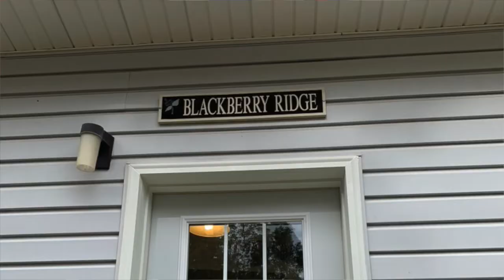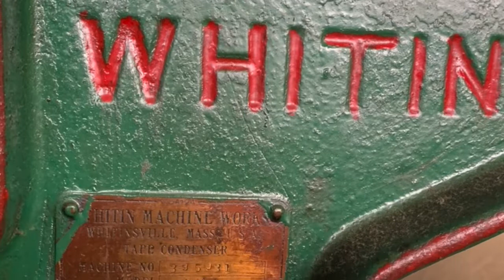Eventual Knits Podcast: Episode 17 - A Blast from the Past and Madtown Shop Hop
Ravelry: Eventual

Wearing
My Boy Lollipop - Nancy Ricci
In a Jiffy - Shannon Squire
Till Death Mitts - Stephanie Lotven/Tellybean Knits (Sun Valley Fibers yarn kit)

Yarns
Malabrigo Arroyo - Aniversario
KnitCircus - Harvest Moon
KnitCircus - Electric Mayhem self-striping gradient sock
Fiber Seed Sprout Sock - Pigs on the Roof
Galpaca Yarns
Anzula - Dottie in Au Naturale and Lisa Frank
Anzula Squishy - Fresh Prince
Four Crows Farm - OOAK and Ocean
Spry Whimsy - Midori
Lola Bean - Georgia Peach
Jackson Yarn Co - Midas
Malia Mayed It - Custom Dyed Yarn and Mischievous Merpeople
Knitterly Things - Vesper Sock

FOs
Vanilla Shortie Socks for Steve - Canon Hand Dyes Charles Merino Polar Opposites - Castle in the Sky
Correlation - Hunter Hammersen (Yarn - Anzula Cricket DK Gumball)
16 Granny’s Favorite Dishcloths (plus 1 more!)

Other Knits
Mega Man Scarf

WIPs
Weather or Not by Scott Rohr (Holst Garn coast)
Pink Peppercorn Shawl - Julia Parlette-Cariño/Kalinaw Knits (Less Traveled Yarns - Koi Pond)
Hogwarts, A History - Bad Girl Wolf Knits (Sun Valley Fibers)

Etc.
Xbox 360 stitch marker - Simply Serving
Elephant Promenade - Annie Lupton
Galpaca shoe inserts
Midtown Shop Hop bag
Cat and Crow bag
Little Skein in the Big Wool - Sheep
KREAM pin - Jackson Yarn Co
Dragon Yarn Hoarder and Keep Crafting Keep Gaming pins - Gamercrafting